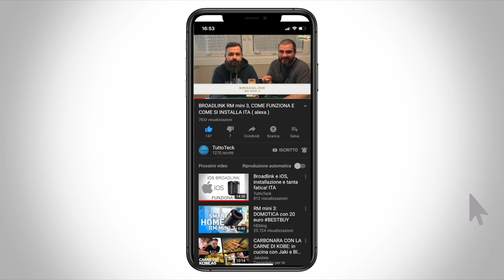AMAZON ECHO AUTO, PROBLEMI COL BLUETOOTH? ECCO LA PROCEDURA PER RISOLVERE ITA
☆ AMAZON ECHO AUTO

☆ STRISCIA LED:

☆ Philips Hue Lightstrip, Striscia LED, White and Color, 2 m:

☆ Broadlink RM03/RM Pro Telecomando Universale, Automazione Inteligente Telecomando WIFI + IR + RF:

☆ 1 INTERRUTTORE SMART JIMVOO:

☆BROADLINK RM MINI 3:

☆AMAZON ECHO SPOT:

☆AMAZON ECHO DOT:

☆AMAZON ECHO PLUS:

☆AMAZON ECHO SHOW:

☆2 PRESE WIFI ALEXA:

☆4 PRESE WIFI ALEXA: